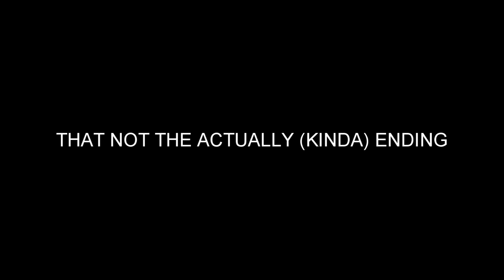Fight Scene [Future Vs Evil Son]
Okay no excuse for all those messy, rush, escalated too quick and mistake(FEW OF THE DASH SFX MISSING WT F).
I'm Lazy and i gave up on the ending that i'm suppose to do.
(Not sorry sonson but ilyt).

Story:
This is basically alternate of (IF) Anne, my son were in the series and accompany Seira (The dad) to fight alongside.
They went into the "evil demon" hideout, little do they know. It's a trap set up by those evil demon. Future sense that Seira in trouble as she quickly went back into Seira's timeline, as she know that going to the past will change the future, she still risked it.
Tho its too late, Seira was close to be defeated by her own son who turn into evil due to the act of evil demon.

That's how the fight begin and somehow ended.

YES SEIRA IS A GIRL, BUT IS STILL THE PROUD DAD OF ANNE.

Idea mostly got from the drawing that Anne did.
Sonson drawing = my inspiration.
K bye. (Ignore my horrible grammar.)

tfw my fav part was only 01:58 - 02:11 (The other are bs- wosp)
i need sleep bye.